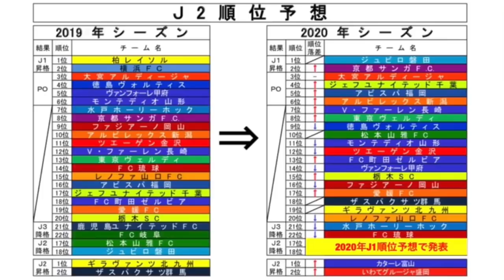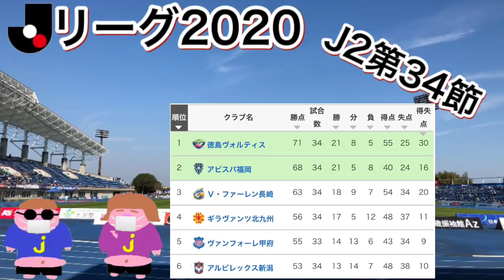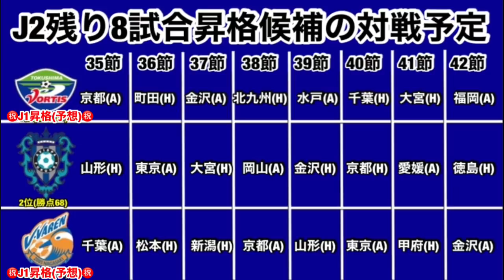【J2クライマックス予想】J1昇格するのはこのチームだ！！！